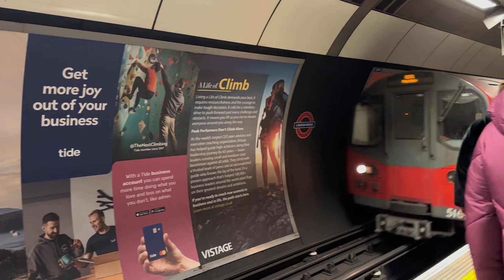A day in London Underground & Overground | CHINA TOWN | London walk 4K | United Kingdom